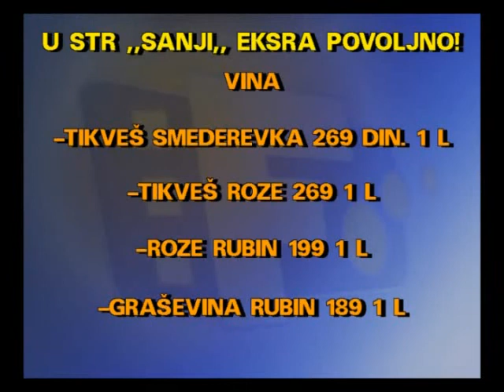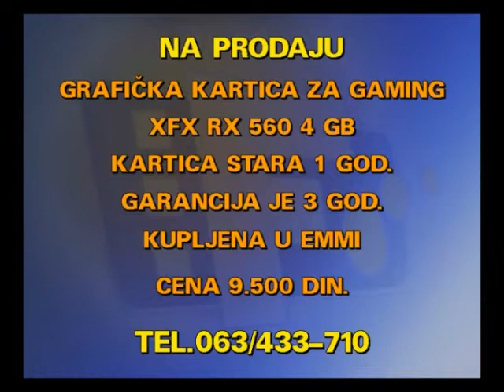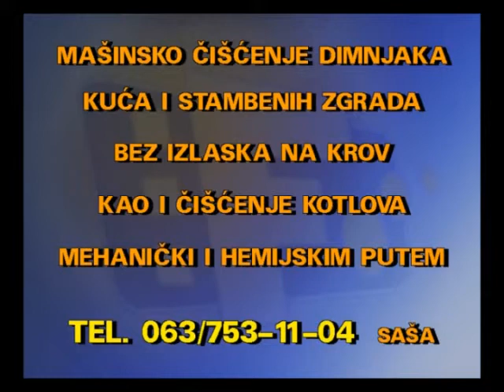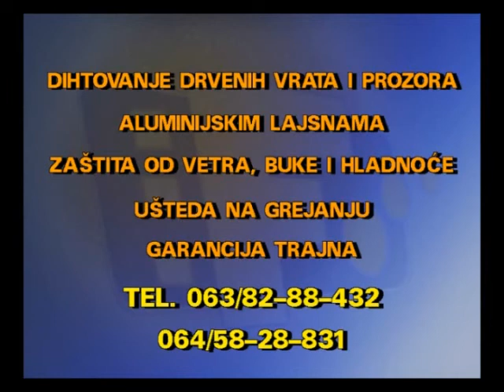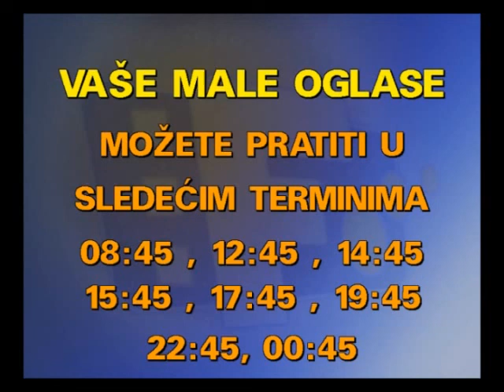MALI OGLASI 02 11 2019